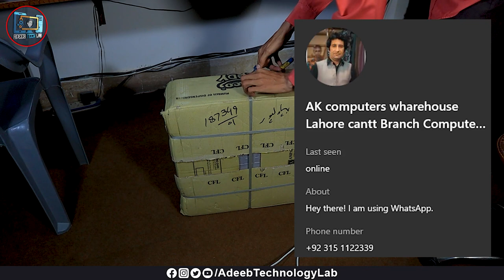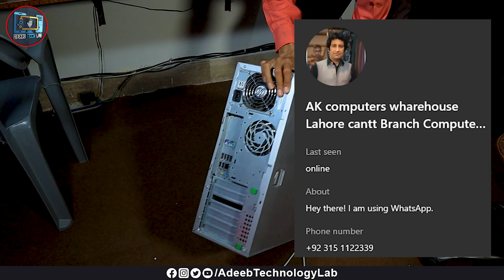HP Z400 Xeon Unboxing and Review || Online Shopping Lahore || Computer